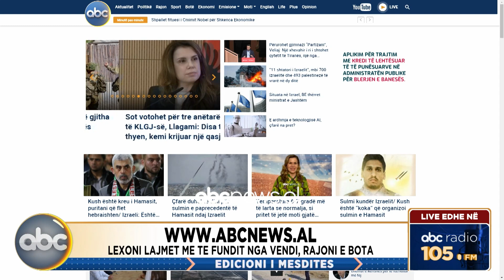Edicioni mesditës, ora 12:00 - 09 tetor 2023 | ABC News Albania